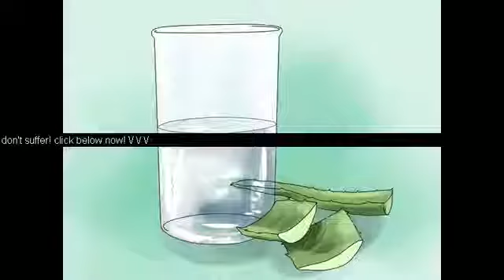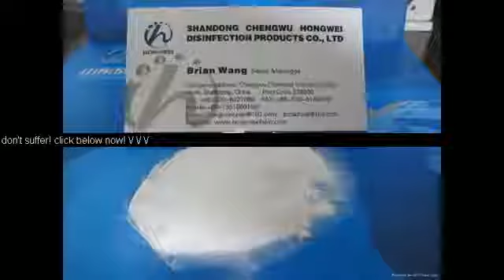lyme disease , acid reflux, heartburn all symptoms are disappearing day 12 sharing 2